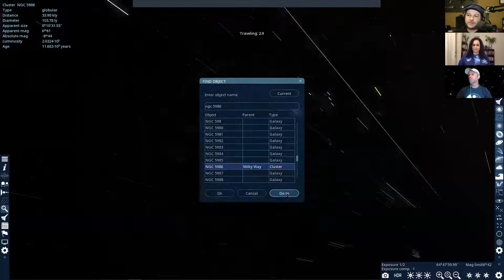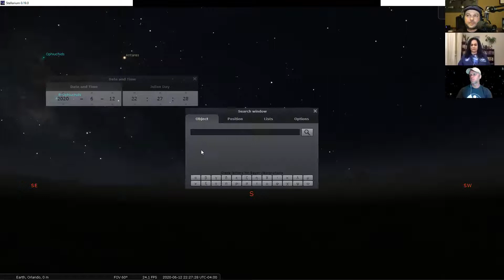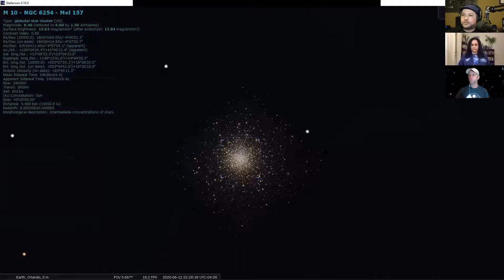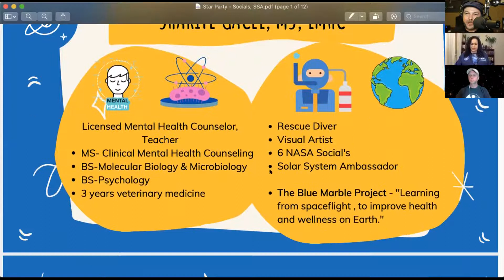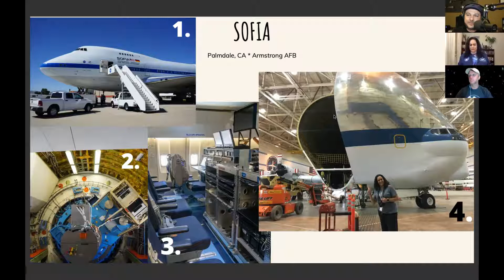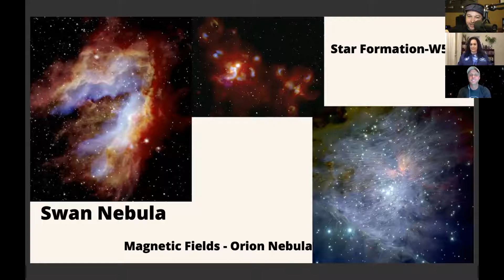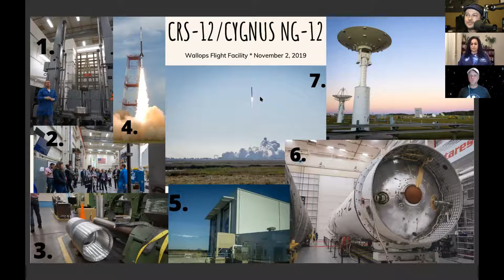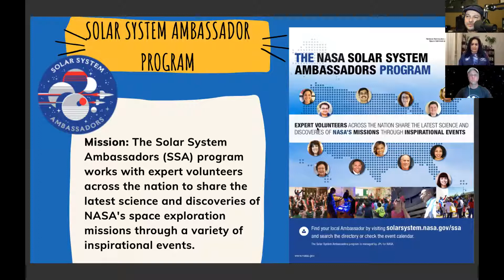The Virtual Star Party: Solar System Ambassadors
In this episode of the Virtual Star Party, we will be interviewing Central Florida Astronomical Society Member Sharife Gacel who is a Solar System Ambassador. Sharife will explain what it's like to be in the SSA program and her work with the Blue Marble Project while we enjoy live views of the night sky!

Want to see this live? Join us Friday evenings for this FREE online event on our Facebook Live page!